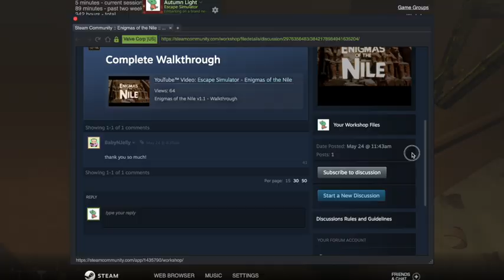ENIGMAS OF THE NILE ~ ESCAPE SIMULATOR COMMUNITY MAP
A short map, but it's nice to have one like that.